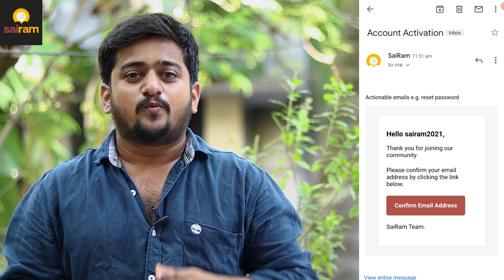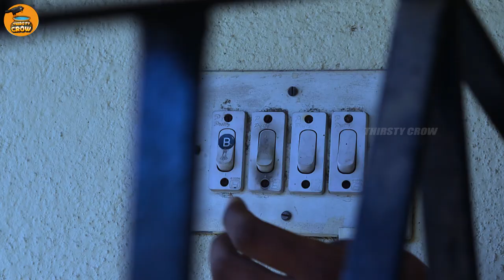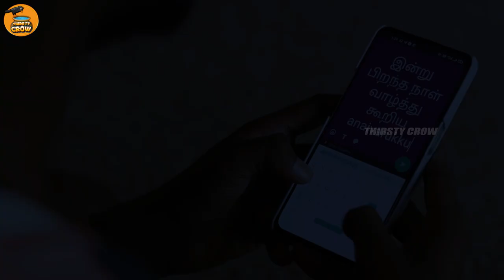Friends Expectation Vs Reality | Thirsty Crow | Ambani Shankar | Tamil Comedy Videos 2021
Presenting you our next exclusive video Starring Ambani Shankar on Thirsty Crow "Friends Expectation Vs Reality. This video shows how friends expecting on heroic mode but reality friends shows maan karate moment. Girlfriend expectation vs reality. Boys birthday party vs reality Like more fun is there Hope you enjoy the video!

All the Prachanaigal and Sothanaigal we face due to alaparaigal are parithabangal in our history. These Sambavam are like Random videos. The Thiruvilayaadal and Leelaigal of almighty make us his Sketch Video character and Entertainment to him. Types of comedy video and Funny video that happens in our life are great Galata. As days go memory fades like Jumpcut style videos or as Prank video, we troll us after we grow. To us all these are always Trending video or Trending comedy video of our life

Our Crew Details:
Concept - Edit - Sfx-  Direction - Ambani Shankar
Shots - Santhakumar
Title Design - Vishnu Kumar

Casting
Ambani Shankar
kantha
Chaplin Sundar
Singaravelan
Varada Manoj
Bhuvi
Santhakumar